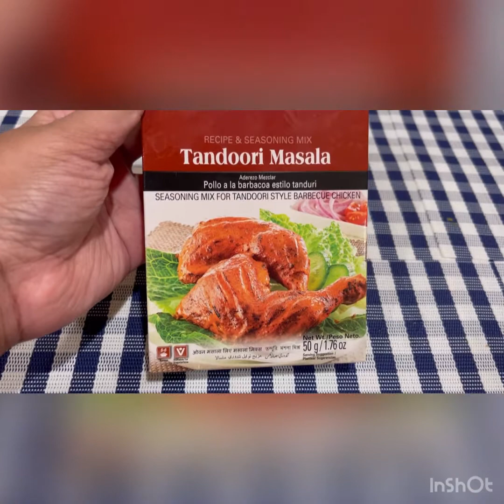Winter chicken BBQ Recipe || perfect Chicken BBQ Recipe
Today’s Recipe Chicken BBQ Recipe

Ingredients :

✅ Chicken-12 pcs

✅ 2nd step Marination 👇

Kabab masala-2 tsp
Cumin powder-1 tbsp
Tandoori masala powder-2 tbsp
BBQ sauce-2 tbsp
Salt-1 tsp

✅ For topping brush 👇

Butter for topping brush-100 gm